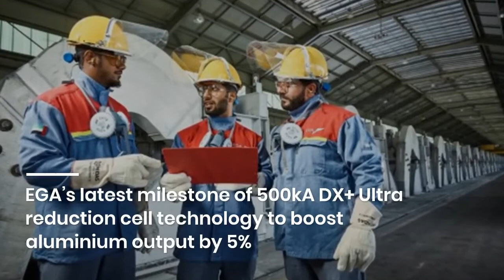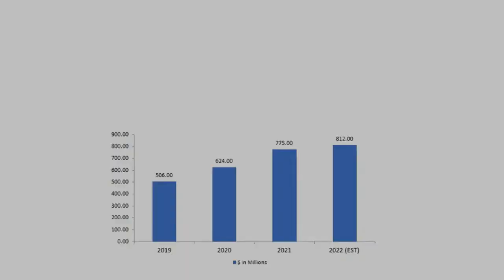AlCircle News Recap for 16 May 2022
AlCircle News Recap for 16 May 2022 🟢 Read News details 👇

Alba’s gross profit excels by 121% in 1Q 2022 due to higher LME prices

Sanjeev Gupta’s GFG Alliance facing insolvency hearings in a UK court

LME aluminium price gains US$35/t to close at US$2723/t; SHFE rebounds to exceed US$3000/t again

China’s A00 aluminium ingot price opens the week with a hike of RMB400/t; Alumina spot price inches down by RMB2/t

EGA’s latest milestone of 500kA DX+ Ultra reduction cell technology to boost aluminium output by 5%

Vedanta’s aluminium ingot price gains INR2000/t with effect from Saturday, May 14

Australian Aluminium Council welcomes Capral CEO Tony Dragicevich as its board member

Operating rate across aluminium processors in China grows to 58.6% in the backdrop of recovery from the pandemic

Gränges reported a fire incident at under commissioning cold rolling mill in Konin

PABC seeking to explore new international markets for beverage cans supply

Speira, RWTH Aachen University study report on aluminium in battery technology for E-mobility revealed

Italy aluminium scrap import during 2019-22 excels with the rise in secondary production